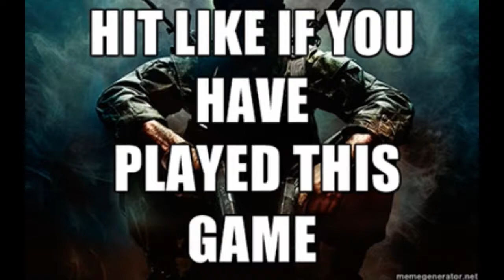Black ops 2 Zombies Lets Play: Rosa Parks